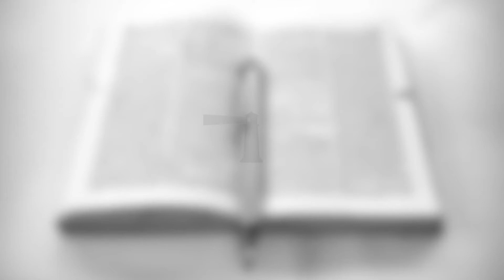Devotional 29-06-2020 by Warren Du Plessis - The 5th Commandment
Warren Du Plessis is sharing with us about the importance of honoring our fathers and leaders.